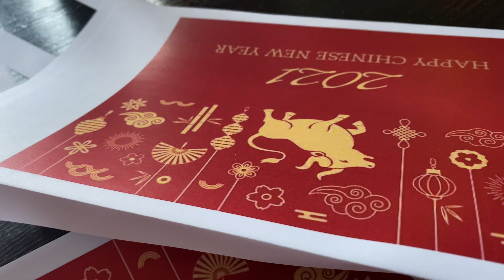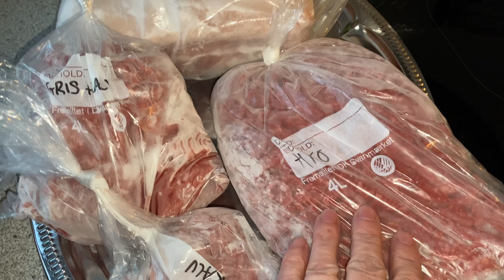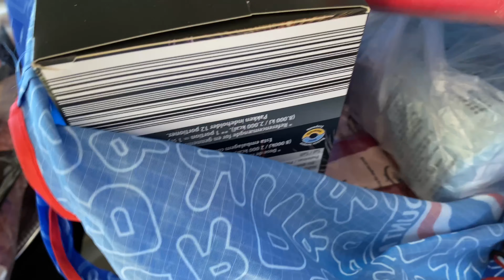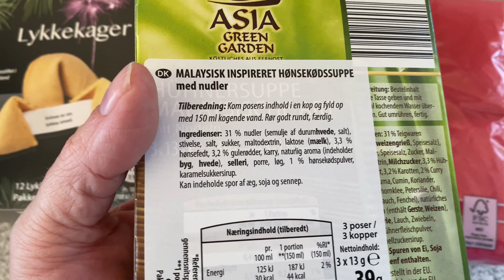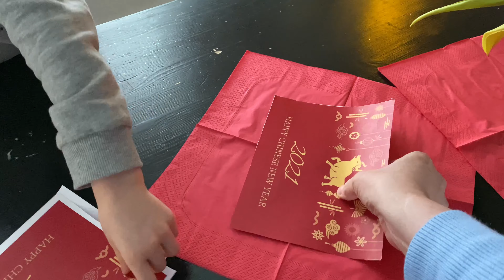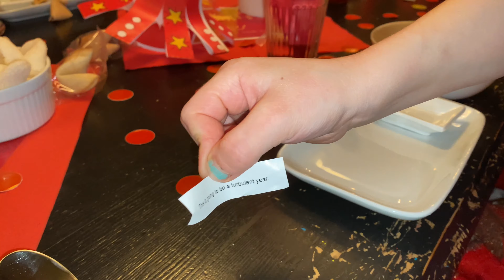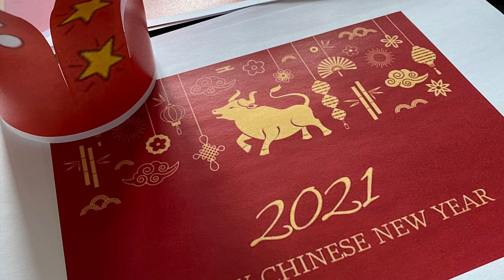Vi hopper ind i oksens år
happylunanewyear 🏮🎏🧧Vi hygger og handler ind til festen - det er det kinesiske nytår, vi laver bordpynt, dekorerer og laver mad til at fejre det bliver oksens år. Pigerne laver fine lanterner. Vi begynder også at lave mad til sommerhusturen i vinterferien og køber fastelavnskostumer